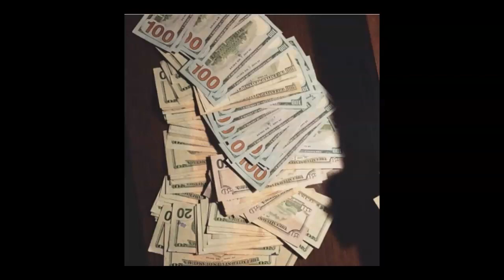[Free] 03 Greedo type beat ft. Sob x Rbe "Zeros" (Prod. LOGYBEATS)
03 Greedo type beat ft. Sob x Rbe

Tagged mp3 is free for non profit use must credit (prod. LOGYBEATS)

[Free] 03 Greedo type beat ft. Sob x Rbe "Zeros"

(Prod. LOGYBEATS)